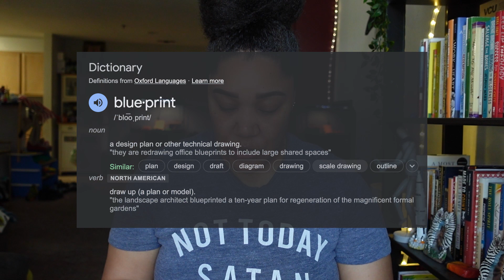Answering A Student's Question About Something I Said...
I recently posted a video that was meant for encouragement as I shared something God spoke to me. The video being referenced is "You ARE the Blueprint" where God was talking to me about my journey and why I don't feel like I've had a clear path.

I'm glad the question was asked because it gave me an opportunity to clear up what others may have also misunderstood. I hope you walk away with greater clarity on the message I shared and a deeper understanding of God's unlimited ways of reaching and teaching us.

Be blessed!
-Crystolyn